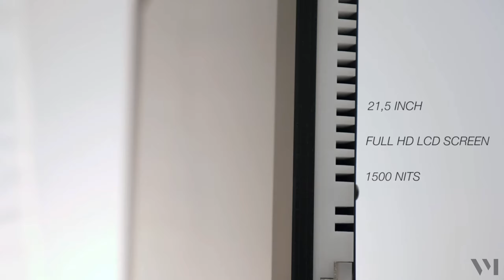L&P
Monitor für Auslagenwerbung, Light&Play, LED-Leuchtrahmen, Exposé, Immobilienmakler